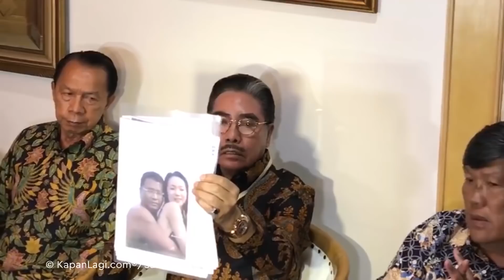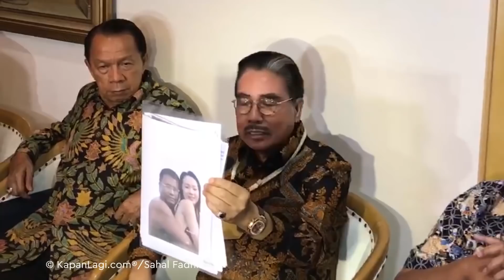Hotma Sitompul Punya Pesan Untuk Hotman Paris: Beradat Lah!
KAPANLAGI.COM - KLovers,
Hotman Paris Hutapea dituding melanggar kode etik advokat selama menjadi pengacara Desiree Tarigan, istri Hotma Sitompul. Hotma Sitompul mengadukan Hotman ke Dewan Kehormatan Peradi setelah menduga ada tindak pelanggaran kode etik. Sidang putusan digelar pada 29 September 2021 dan menyatakan Hotman Paris Hutapea tak melanggar kode etik. Tak terima, Hotma langsung mengajukan banding saat itu juga.

Pihak Hotma dan kuasa hukumnya yang dijatuhi hukuman skors menggelar konferensi pers. 4 advokat ini berencana melaporkan Hotman Paris Hutapea ke pihak kepolisian, beserta dengan Majelis Dewan Kehormatan Peradi. Hotma pun punya pesan untuk lae-nya.